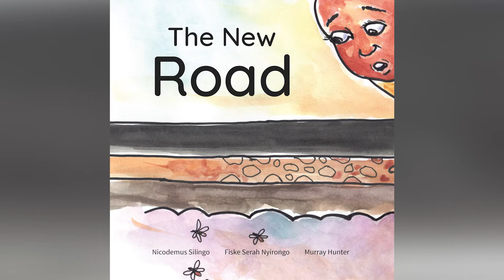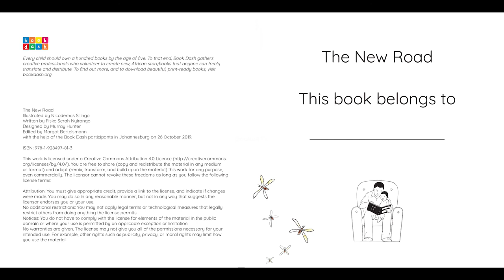The New Road | Books4TV | Chapansi is worried about inswa when the new road is built.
Chapansi is worried about inswa when the new road is built. But the inswa have a plan.